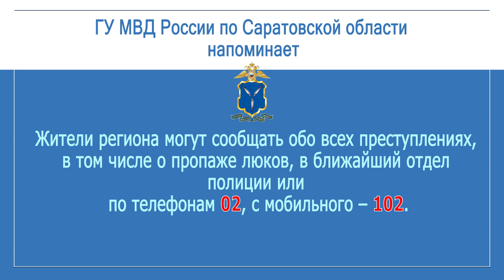В багажнике иномарки у саратовцев нашли украденные крышки люков